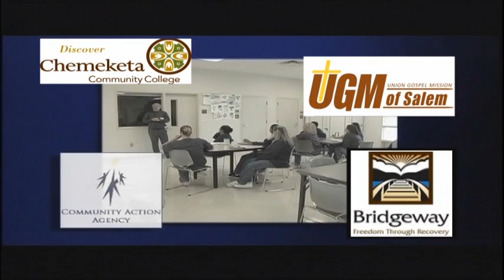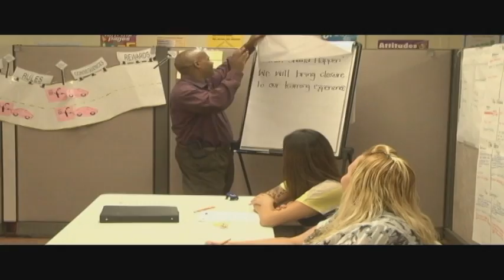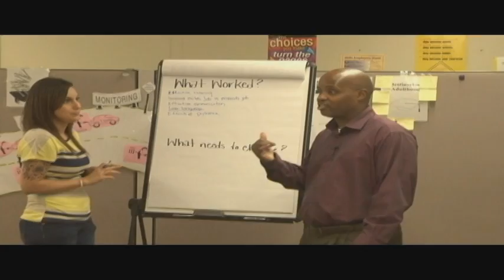Hope Through Change (MCRI 2015)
7th Annual Giving People a Second Chance Community Breakfast